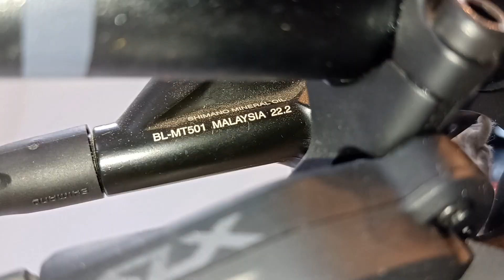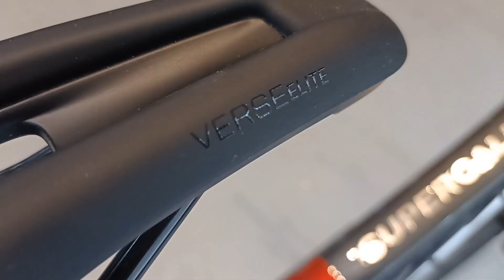Trek Super Caliber 9.7 2022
2022 Trek Super Caliber 9.7